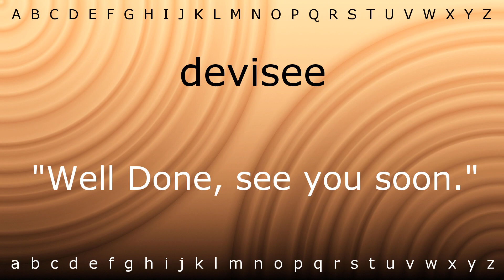Here I will show you how to say 'devisee' with Zira.mp4